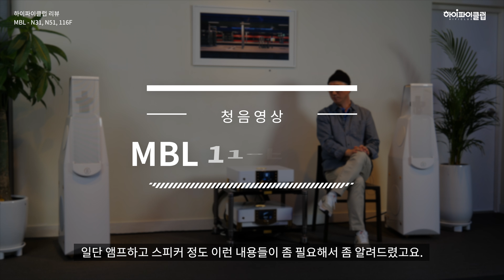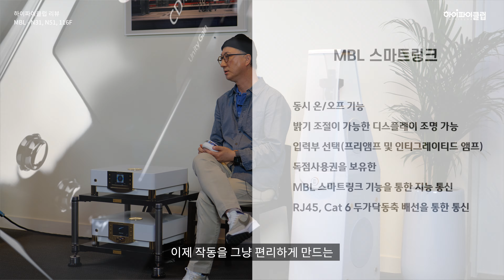[리뷰 청음영상] 독일이 만들면 오디오도 다르다! 스피커를 넘어선 라디알슈트랄러 MBL의 116F, N51, N31의 음질을 들아보세요.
MBL의 116F, N51, N31 시스템 리뷰 음악 영상입니다. 모두 세 곡을 들어봤는데요. 독일 하이엔드 오디오 브랜드의 명가 MBL의 시스템 사운드 들려드립니다. 평론가 오승영 님의 감상편도 함계합니다.

*목차*

- 인트로 - 0:00
- Arnesen: MAGNIFICAT 4. Et misericordia, Nidarosdomens jentekor & TrondheimSolistene - 0:43
- Never Enough, Loren allred - 2:59
- MBL 스마트링크 소개 - 7:22
- 마무리 - 07:55